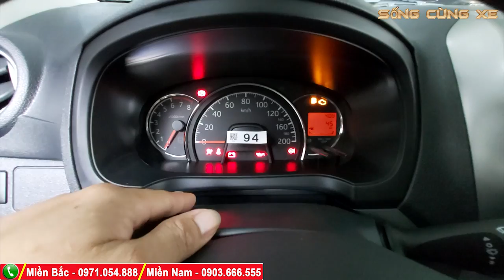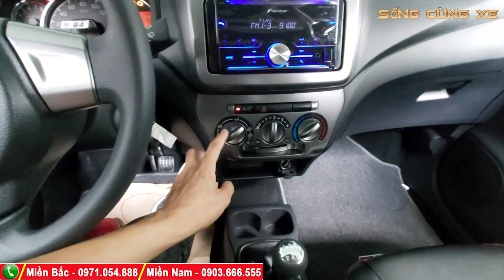TOYOTA WIGO 1.2 MT Số sàn| Nội Thất Xấu Thì Sao? Bền và Tiết Kiệm mới là điều đáng nói